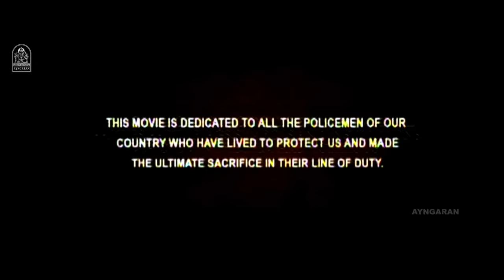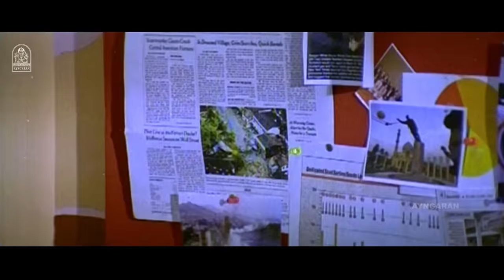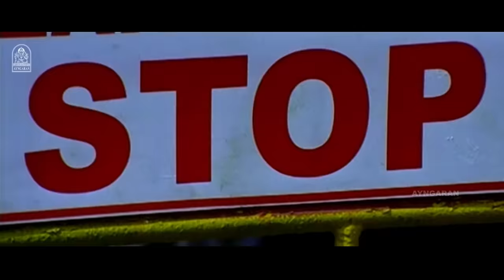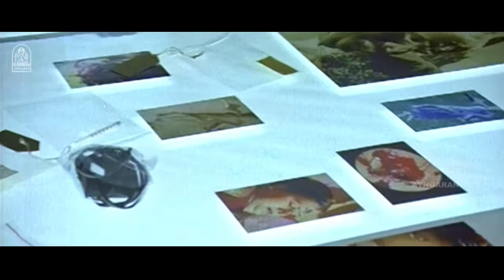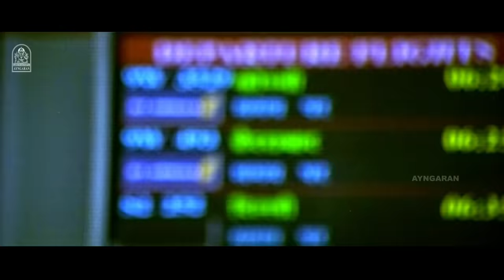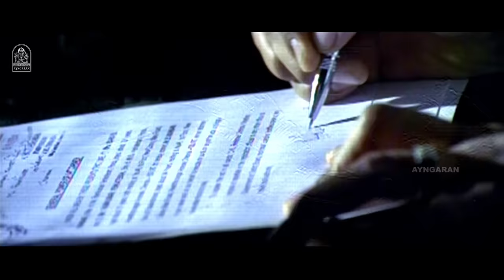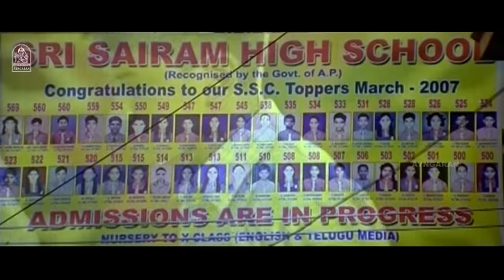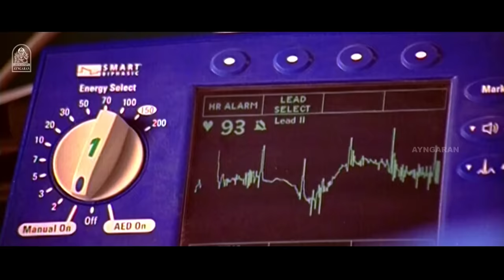சத்யம் | Satyam Full Movie Tamil | Vishal | Nayanthara | Upendra | Sudha Chandran | Ayngaran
ayngaran Witness the supercop vishal in "Satyam" co-starring Nayanthara,Upendra,Sudha Chandran,Premgi Amaran,Brahmanandam.It was directed by AR Rajasekar while RD Rajasekhar,Anthony and Harris Jayaraj took care of Cinematography,Editing and Music respectively.
Satyam is an action drama film written and directed by debutante A. Rajasekhar in his directorial debut.The film stars Vishal in the role of a cop for the first time.Nayanthara plays the female lead role,while popular Kannada actor Upendra plays the parallel leading role as Vishal's mentor,making his Tamil debut.

Synopsis:-
A cop doesn't believe in finishing criminals in fake encounters but in a judicial way;a powerful politician hires an assassin to get rid of his competitors;the cop is assigned to the case.

Movie Credits:-

Written & Directed by A.R.Rajasekar
Produced by Vikram Krishna
Starring Vishal
Nayanthara
Upendra
Cinematography: R.D.Rajasekhar
Editing: Anthony
Distributed & Produced by: GK Film Corporation